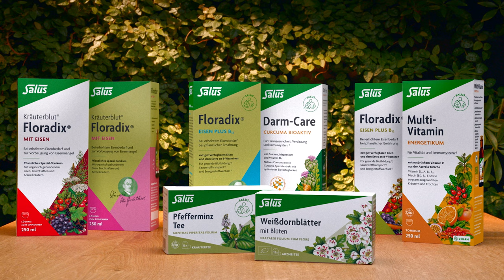Unsere Wissensschätze haben Zukunft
Wissen schafft Innovationen: Und nur wenige verfügen über ein so ausgeprägtes Wissen um die heilenden und wohltuenden Kräfte der Natur wie wir. Seit mehr als 100 Jahren erforschen wir ihren schier unerschöpflichen Heilmittelschatz. Mit dieser Erfahrung entwickeln und produzieren wir innovative Rezepturen, die zur Gesundheit und zum Wohlbefinden beitragen.